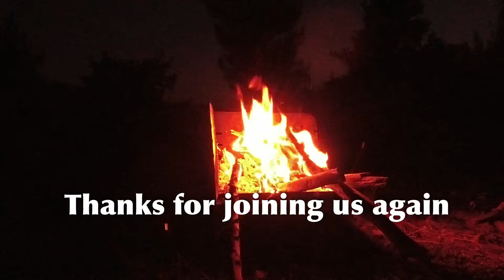Overland Life, Join us for the evening as we set up camp. Beer, Campfire & Living the dream.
Routine is a big part of Overlanding & we all have our jobs to do in this weeks Tales from the Trail (Pt8)

As the sun starts to fall we setting camp and preparing for the evenings rest period. We find ourselves doing the things that's become expected of us... collecting firewood, getting the food ready etc etc etc..

Grab a beer & join us.

Thank you for your continuing support of the channel and by that we mean watching, comments and of course the pressing of the like button. or dislike! as we agree everyone is entitled to their opinion.

Thankyou for your continuing support...